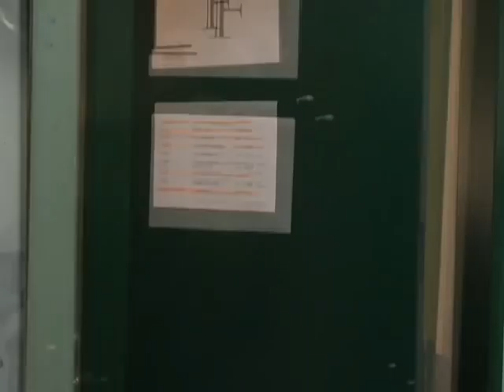Backstage with Kathy Brady (Episode 1)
Go behind the scenes with Kathy Brady, the star of Horton Foote's "The Trip to Bountiful."

Introducing "10 Minutes to Curtain"

A new behind-the-scenes look at the Denver Center Theatre Company.